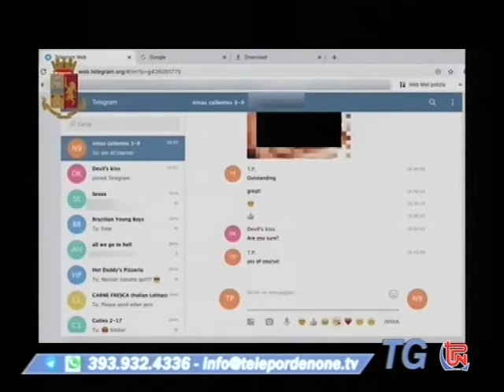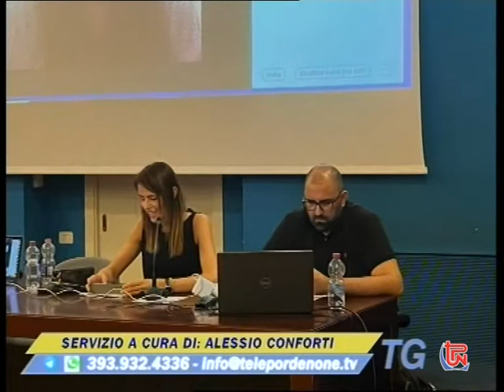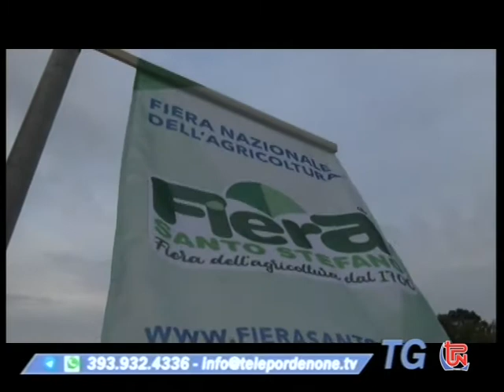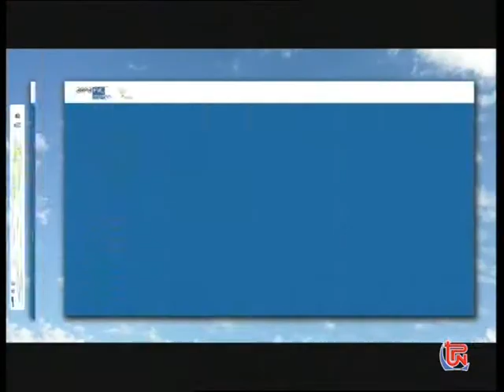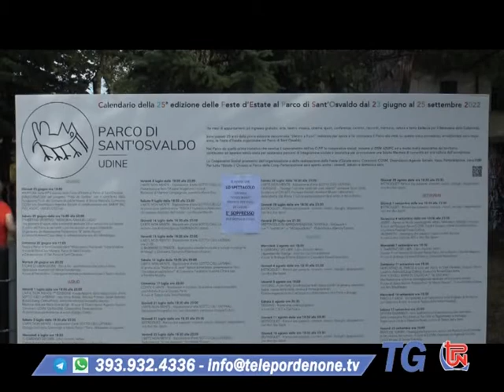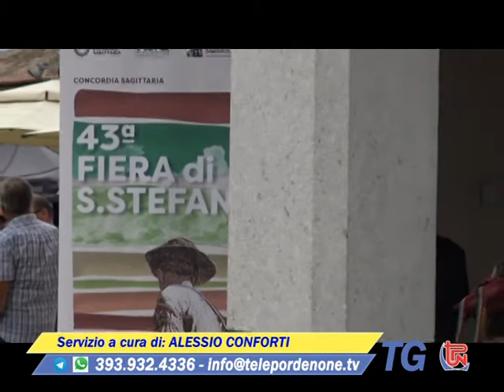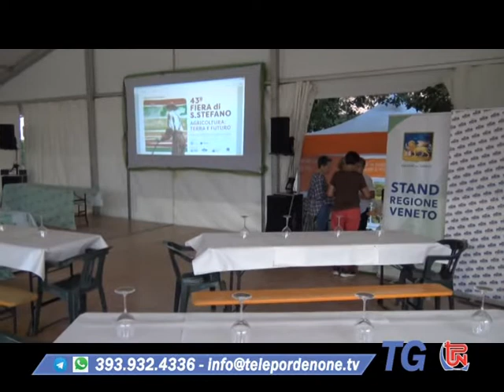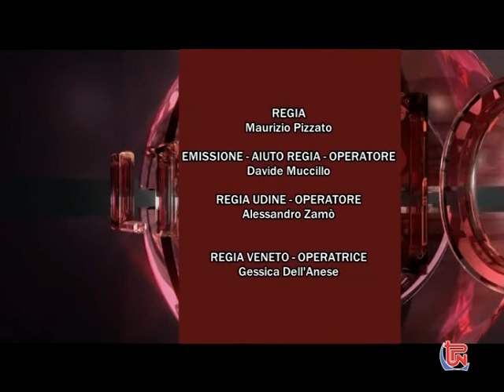TG TPN 30 LUGLIO 2022